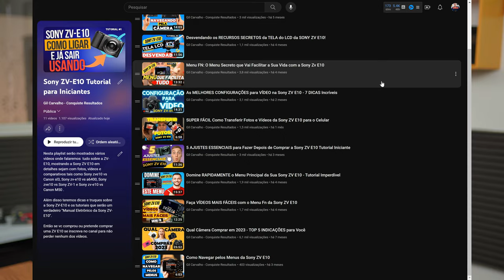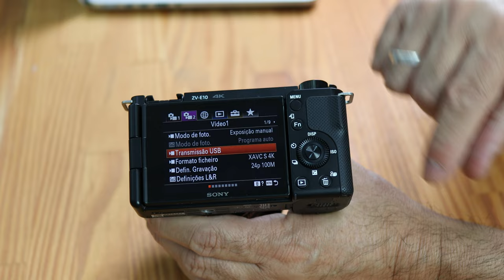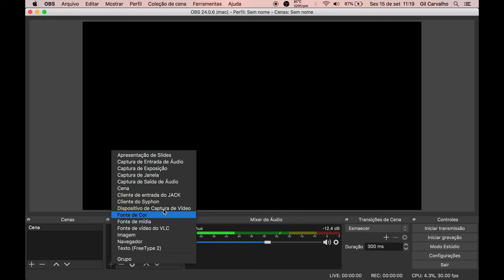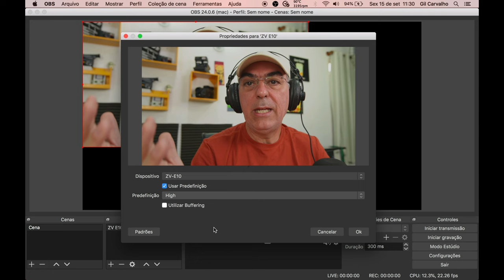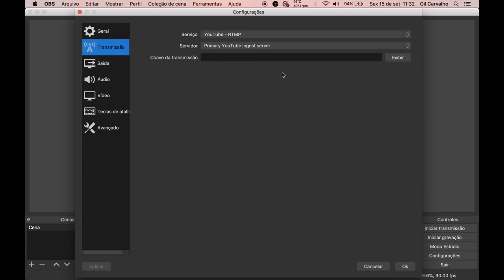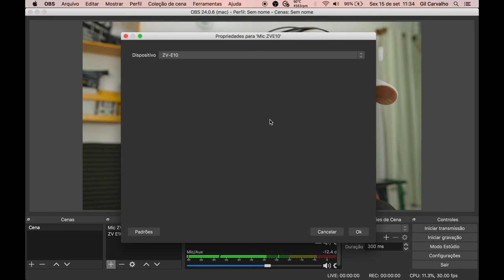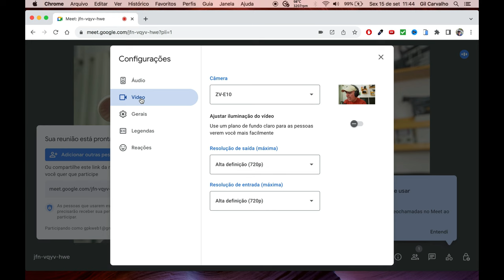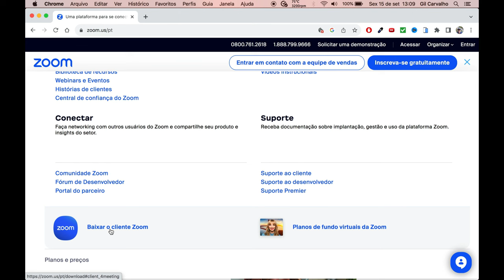Como USAR a SONY ZV E10 como uma WEBCAM para Lives e Transmissões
INCREVELMENTE FÁCIL usar a Sony ZV E10 como uma Webcam. E neste vídeo vc vai aprender como usar a sua Sony ZV e10 com Webcam, para poder  usá-la em lives, transmissões, gameplays, podcasts, reuniões online  e e outros eventos na internet. Se vc ainda não sabe como usar a sua ZV E10 como Webcam este vídeos é para vc.
E vc vai ver que fazer configurar a Sony ZV E10 para funcionar como uma webcam é bem simples e fácil. Neste vídeo eu dou o passo a passo de como usar a ZV E10 como uma câmera web e como vc configurar ela no OBS Studio, no Google Meet e no Zoom.
Mas vc poderá usar tb a Sony ZV E 10 como Webcam no Twitch e tb a usar a Sony ZV E10 como Webcam no Discord.
Fique ligado até o final e deixe o seu like.

* OBS IMPORTANTE: Diferentemente do que eu afirmei no vídeo, a ZV E-10, sem uma placa de captura  ela não entrega 1080p e sim  720p apenas.

⏱ O QUE VOCÊ VAI VER NESTE VÍDEO:
00:00 Intro
01:03 Primeira Configurações
02:43 Configurar a ZV E10 no OBS
06:52 Configurar a ZV E10 no Google Meet
08:30 Configurar a ZV E10 no Zoom
10:11 Saber Mais da Sony ZV e10

▶ Sony ZV - E10
▶ Excelente Lente para a Sony ZV E10 (que aparece no vídeo 😊)
▶ Lente alternativa à 13mm da Viltrox